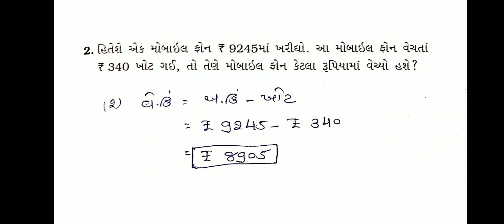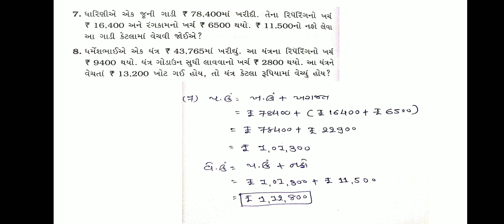std 7 maths chapter 8 swadhyay 8.3 practice work | dhoran 7 ganit ch 8 swadhyay 8.3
std 7 maths ch 8 textbook , swadhyay pothi and prectice work video list 👇